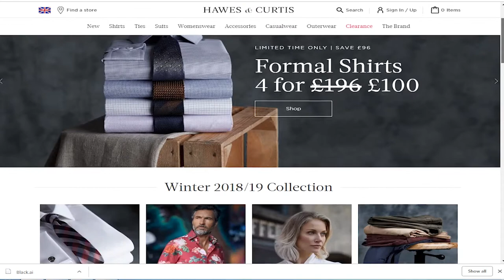Personify XP: Announcing Touker Suleyman investment and Hawes & Curtis case study.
AI-powered customer engagement platform @personifyXP has announced undisclosed seed investment from Hawes & Curtis founder and Dragon’s Den star @toukersuleyman